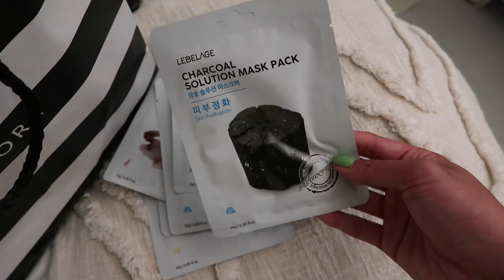A Productive Day at Home | KRISMAS DAY 13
HI FRIENDS!!! Today, it was a rainy/cozy Sunday spent at home-- a much needed day of work + self-care before the start of a new week. Hope you enjoy the vlog :)

FREQUENTLY ASKED QUESTIONS:
❏ What school do I go to? — San Jose State University (just graduated, class of 2020 baby!)